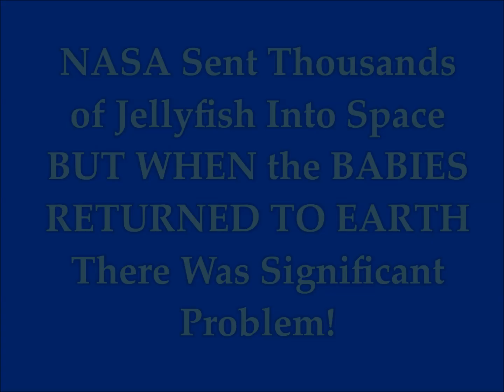NASA Sent Thousands of Jellyfish to Space! BUT When they Returned to Earth, THERE WAS A BIG PROBLEM!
Please Support:
Translated by me from Greek article
Thumbail image - jellyfish-3964165__340 pixabay.jpg